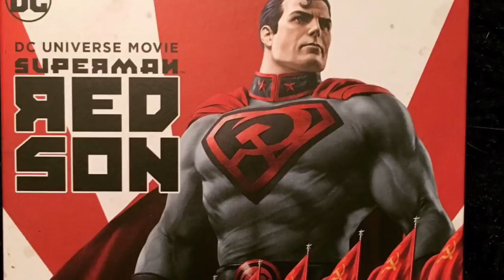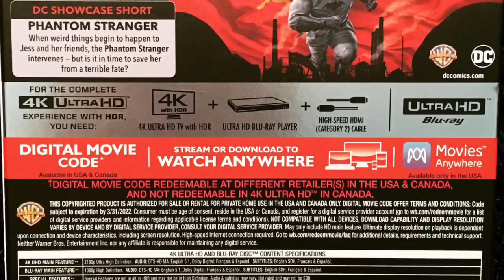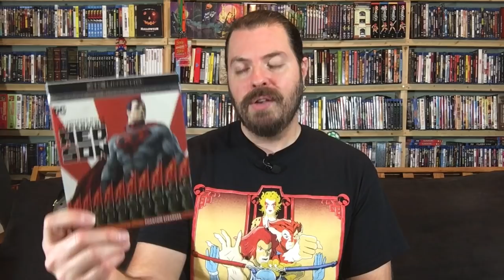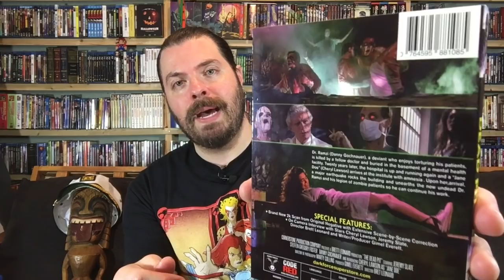Review-Palooza! Superman: Red Son plus the Latest New Releases and Sale Pick-ups!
Review-Palooza returns! In our latest long-form episode of disc reviews, we tackle Superman: Red Son, the latest releases from Warner Archive, Mill Creek Entertainment, Umbrella Entertainment, more picks from Kino Lorber Studio Classics, and a couple of obscure genre titles from Dark Force Entertainment and Code Red!

Review Time Stamps:
Superman: Red Son - 1:38
The Stalking Moon - 7:15
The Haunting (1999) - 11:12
Hard Hunted and Fit to Kill - 14:32
Unbreakable Kimmy Schmidt - 19:32
The Woman in Red - 23:37
Kill Them All and Come Back Alone - 26:55
Thunderbirds Are Go/Thunderbird 6 - 33:18
Semi-Tough - 37:03
Invisible Invaders - 40:06
The Hellbenders - 42:38
High Ballin' - 46:54
Trouble Bound - 51:54
Death Rage - 58:23
Dead Pit - 1:01:22